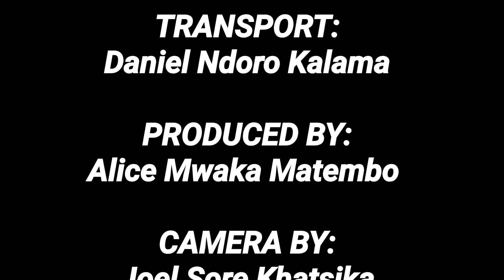Beyond Plastics - The Climate Cost of Plastics Part 1.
Humanity's obsession with plastics accelerates climate change and contributes to wiping off the human race from the face of the planet.

In this episode Queen Elizabeth, an environmental advocate with Arocha Kenya, explains the danger of using plastics, the advantages of avoiding them as well as the benefit of collecting and avoid littering plastics, especially the beach shores.